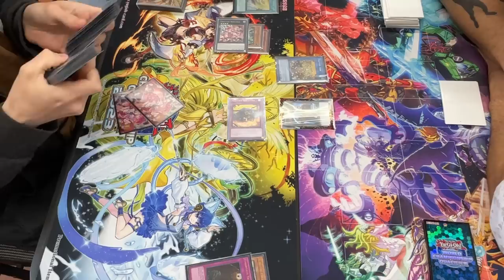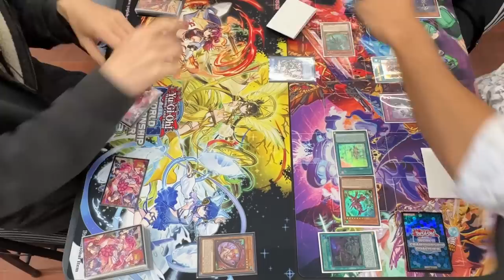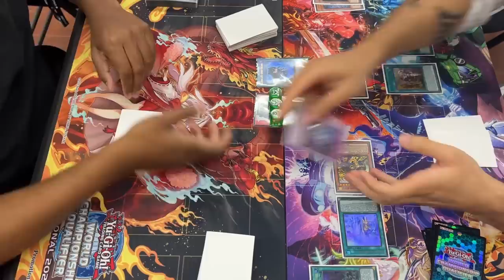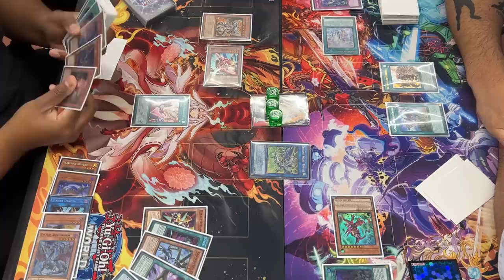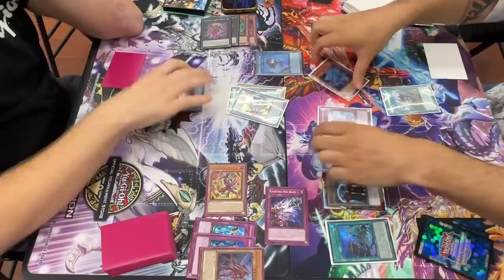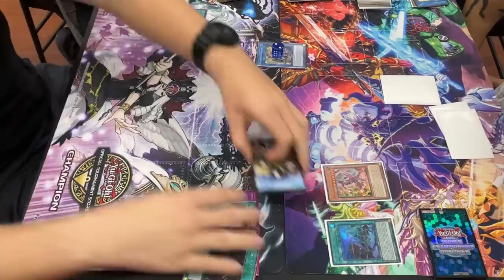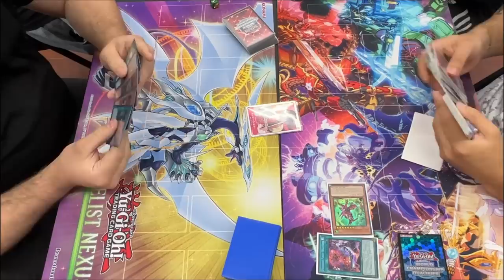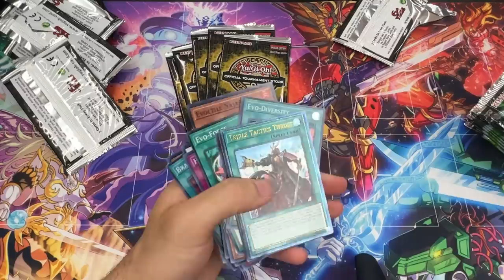Winning locals with BEST deck of the format [Yu-Gi-Oh!]